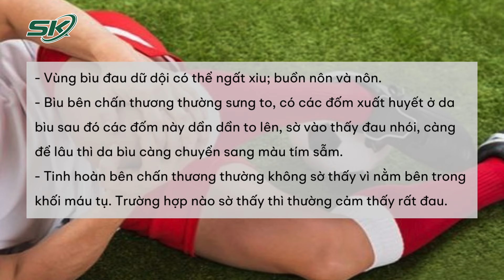Va Chạm Khi Đá Bóng Khiến Bé Trai Suýt Phải Cắt Bỏ Tinh Hoàn | SKĐS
SKĐS | Trong lúc đang chơi đá bóng cùng bạn thì bất ngờ bé Tú bị đá trúng vào vùng kín. Trẻ được đưa vào Bệnh viện Nhi Trung ương trong tình trạng tinh hoàn trái sưng nề, bầm tím, tụ máu vùng bìu trái.